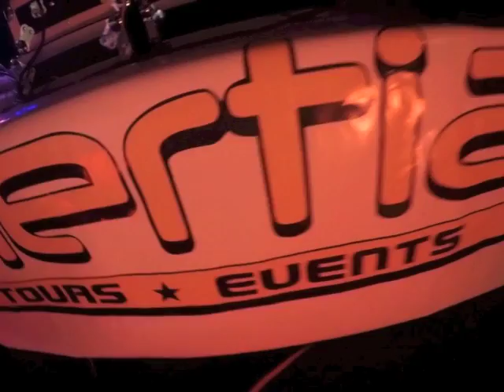ReCap Inertia Tours Party - MTVs *DJ Skribble*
This is week 2 on South Padre Island with Inertia Tours.

DJs:

DjDuPree Follow IF @OfficialDjDuPree

DJ Skribble Follow IG @DJSkribble

Follow @InertiaToursSPringBreak for your Spring Break Vaction Bookings!